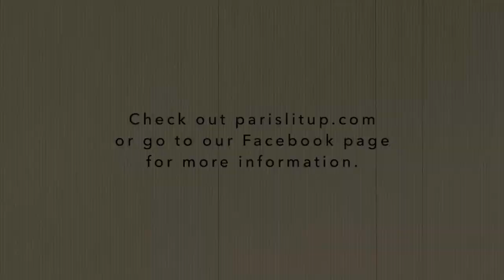PLUPresents featuring Flora Hibberd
This week's feature, Flora Hibberd, is perfect for that May Day vibe. Here are the three songs she sang for PLU Presents' weekly video series.

Happy May Day!